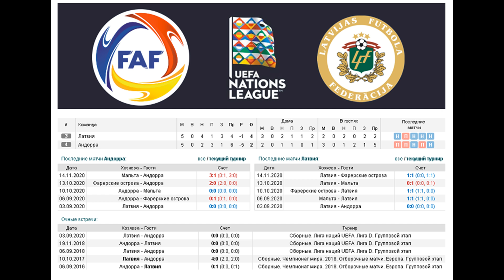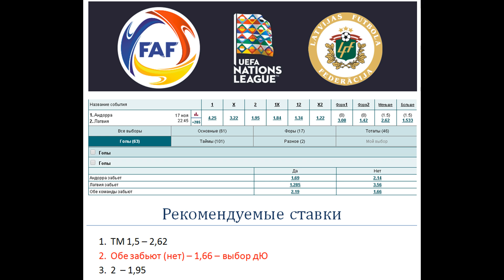Андорра - Латвия, прогноз 17 ноября (6 тур Лиги наций)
Прогноз и ставка на матч Андорра - Латвия (17.11), факты говорят: Андорра забила только 1 гол, а Латвия проиграла только 1 игру, но ни одной не выиграла.